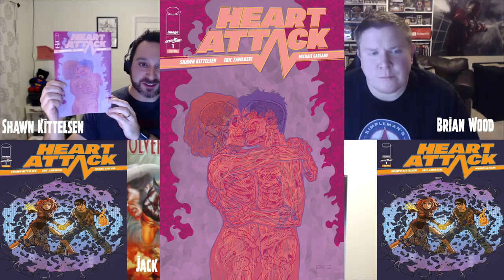An Interview with Shawn Kittelsen, Author of "Heart Attack" from Image Comics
Heart Attack #1, a new comic book series from Image Comics releases this week! In this video, we interview the author of the series, Shawn Kittelsen. Shawn has also worked in the video game industry writing the story for DC Comics Injustice 2 and Mortal Kombat 11. He also wrote DC Comics Mortal Kombat X comic book.